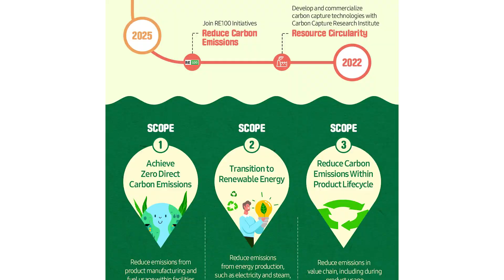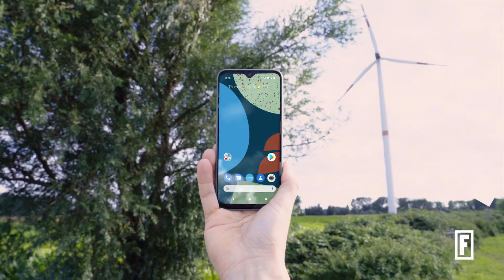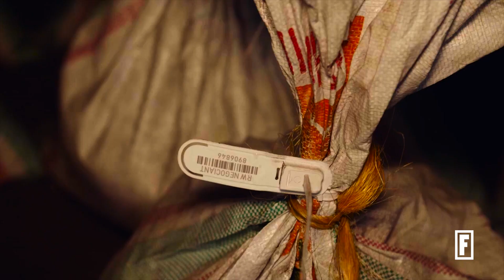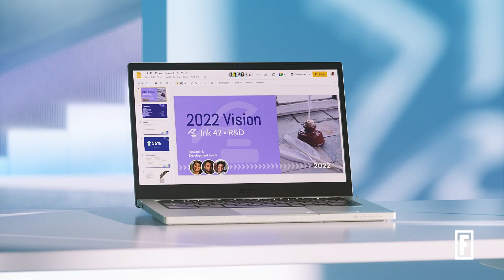Is Your Smartphone Really That Bad For The Planet? | Path To Zero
Companies like Samsung and Fairphone are focused on making products that use recycled and ethically-sourced materials.